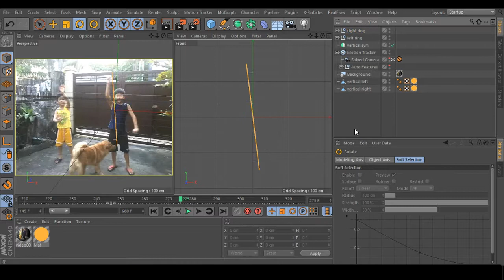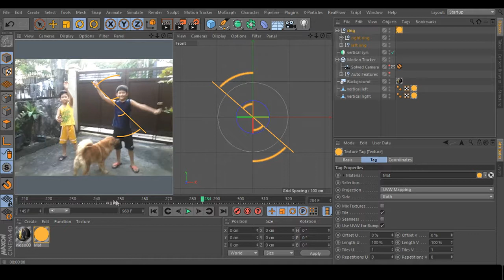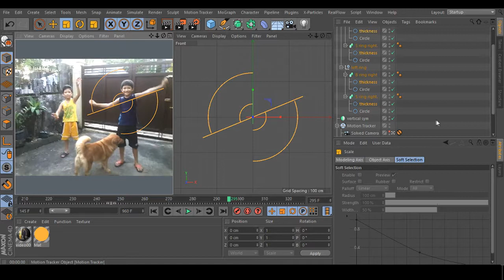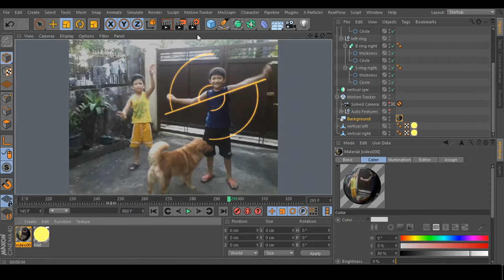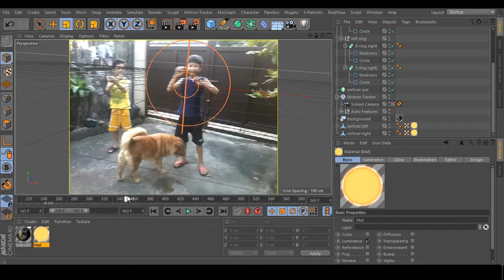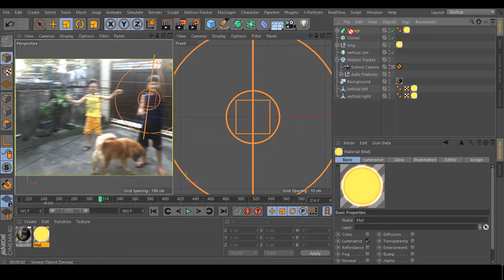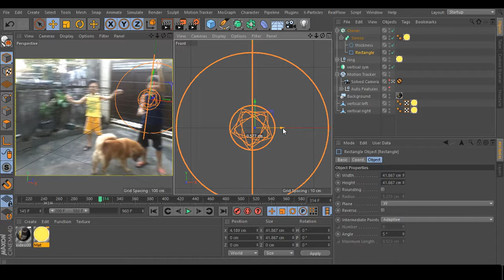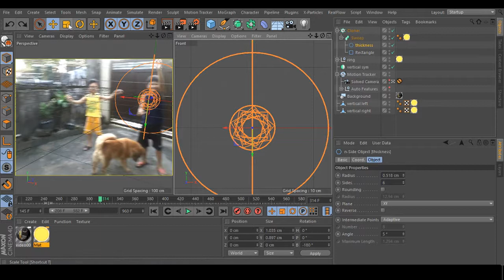Part 3 of 8 EdiotTV Doctor Strange VFX tutorial using Cinema 4d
Part 3 of the tutorial